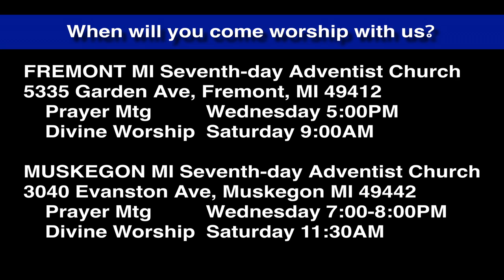Luke 9:7-9 Herod Trembles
Herod had murdered John the baptist. But now more and more miracles are reported. Herod wants to know what is going on.